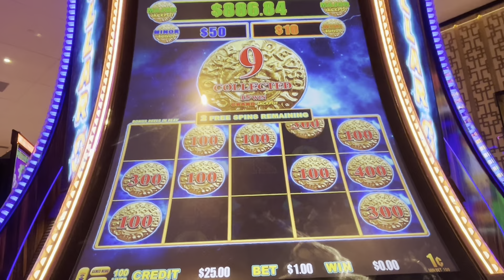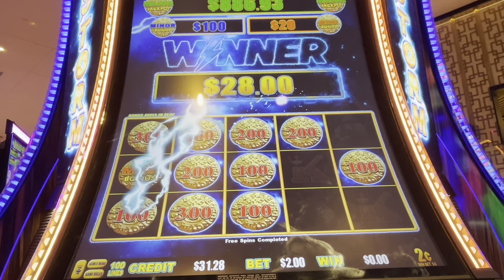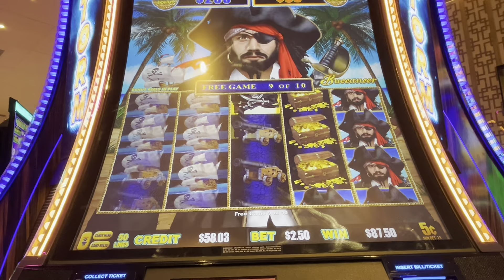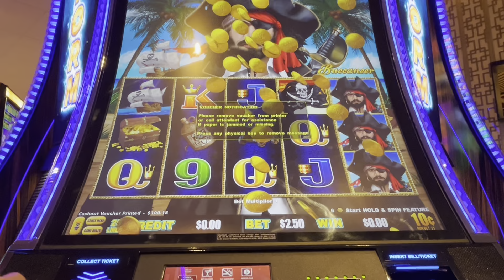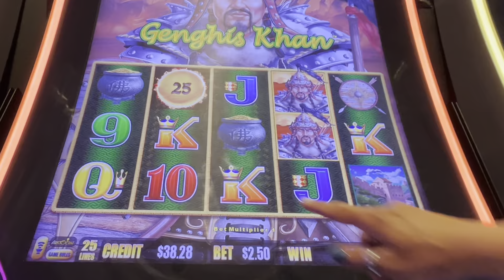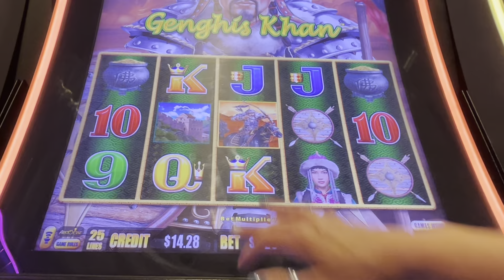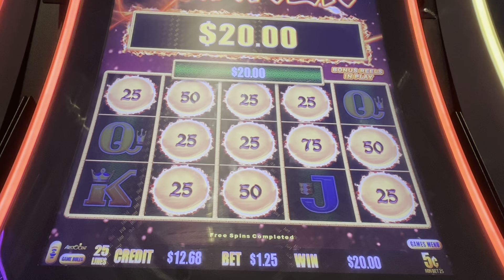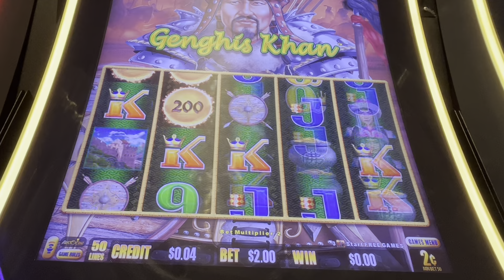I got a bonus on every denom I played